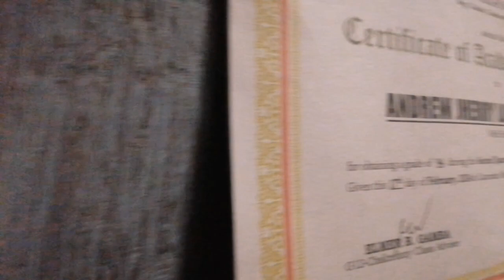My ultimate room DIY transformation!✨ | vlog comeback